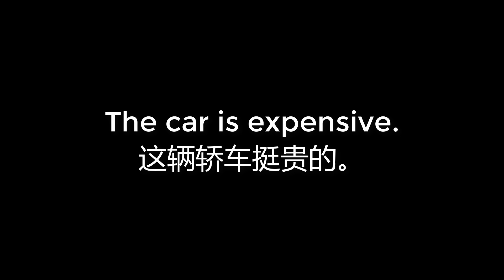00705 The car is expensive 这辆轿车挺贵的。